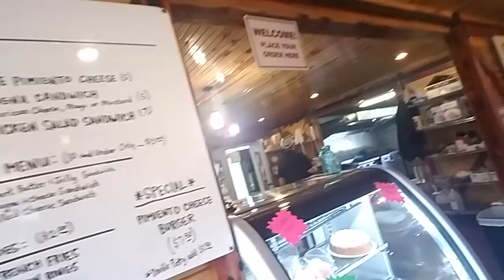Meet Circle P in Mount Juliet, TN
Come get a fried bologna sandwich & a milkshake here!